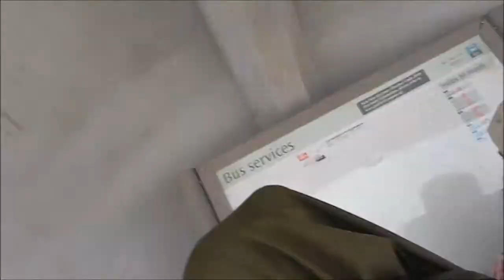My 6 beautiful girls.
I miss them and I love them.

Had a bunch of footage sitting in my laptop, so decided to make this, 'vlog' style music video. Was saving these recordings for another video I'd planned to make, but this turned out just fine. I like it heh.

Consisting of our birthday outing for Pearl in August and our picnic at Marina Barrage in December of 2013 {:

This was done on what you can say impulse, because I hadn't planned to make this at all. It just came to my head if that makes sense xD

Thought the song kind of suits the friendship theme anyway :3